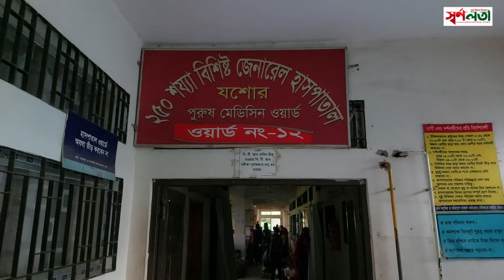যশোরের মাহিদিয়ায় প্রতিপক্ষের ছুরিকাঘাতে চাচা-ভাইপোসহ ৩ জন হাসপাতালে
শনিবার (১৬ সেপ্টেম্বর) যশোর সদরের মাহিদিয়া গ্রামে প্রতিপক্ষের ছুরিকাঘাতে চাচা-ভাইপোসহ ৩ জন গুরুতর জখম হয়েছেন। তাদের দু’জনকে খুলনা মেডিকেলে ও একজনকে যশোর জেনারেল হাসপাতালে ভর্তি করা হয়েছে